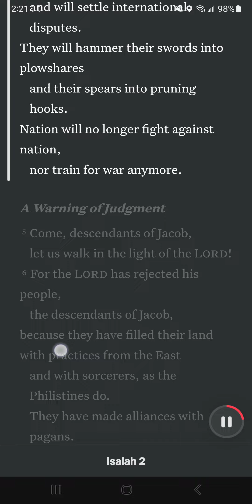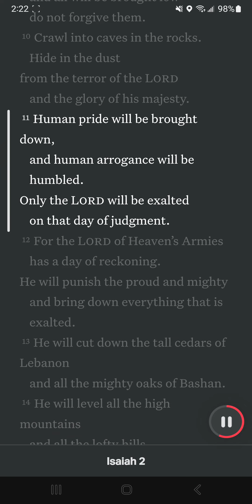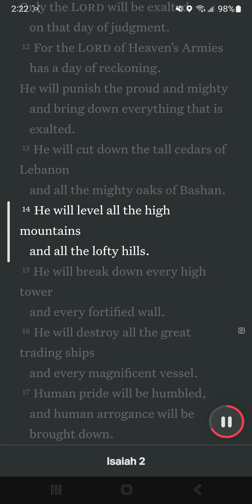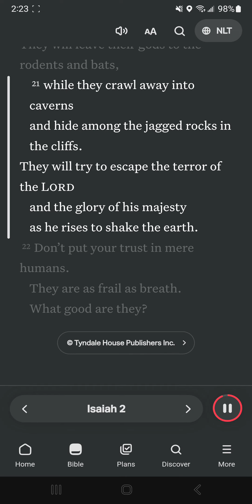The Lord’s Future Reign! Turn To Christ Jesus Now!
[11] Human pride will be brought down, and human arrogance will be humbled. Only the Lord will be exalted on that day of judgment.